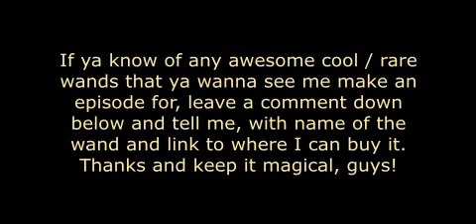Wand-talk! Update!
Welcome, witches, wizards, squibs and muggles. Today I'm comin' at ya with a lil' update about my wand-talk series.